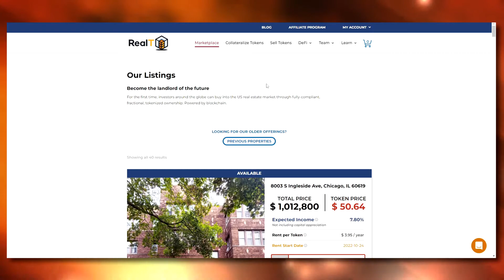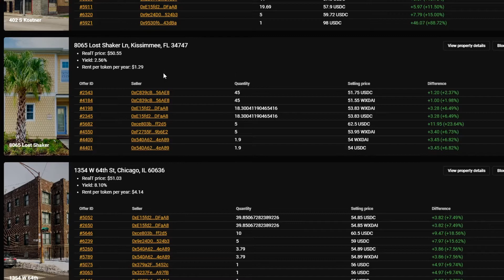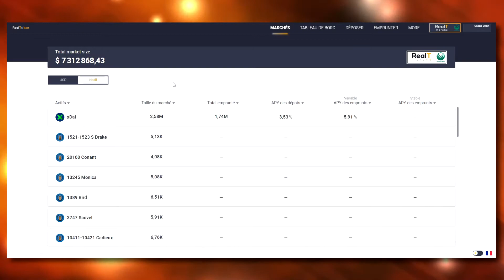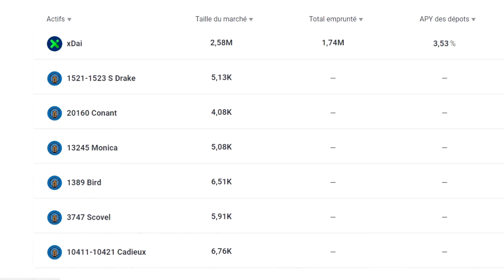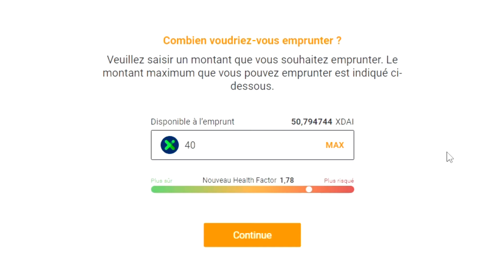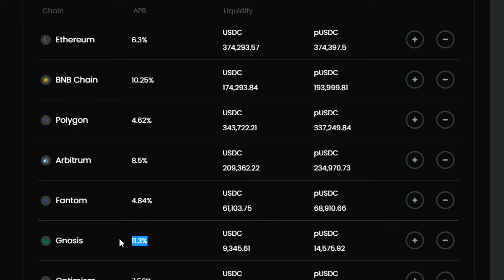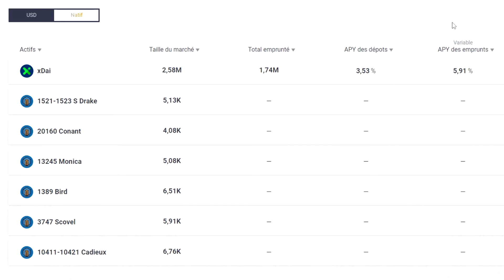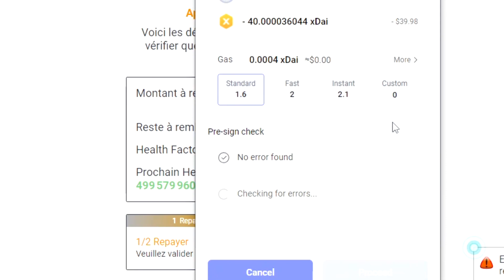COMMENT FAIRE DU LEVIER SUR SES PROPRIÉTÉS REALT ?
Aujourd'hui je m'intéresse au "RMM" de RealT et je vous montre quelques stratégies que l'on peut faire en empruntant des cryptos grâce à ses tokens d'immobilier ! (Si cette phrase est du chinois pour vous, vous avez vraiment besoin de voir les deux premiers tutoriels que j'ai fait sur RealT, liens juste en dessous)

▼ LIENS UTILES 🔥▼

Pas de bonus, mais ça me permet de garder ce partenariat de qualité ! 😁

CHAPITRES ⏱

0:00 Intro
0:17 Qu'est-ce que c'est RealT ?
2:14 Comment accéder au RMM
2:53 Comment ça marche théoriquement
6:46 Comment déposer des tokens en collatéral
8:00 Comment emprunter sur le RMM
11:31 Trouver des stratégies à base d'empunt !
12:36 Ma stratégie sur O3Swap
14:12 Ma startégie sur Hundred
16:00 Conclusion, Outro